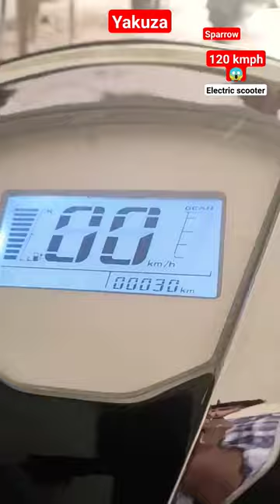Yakuza electric scooter || sparrow 120kmph